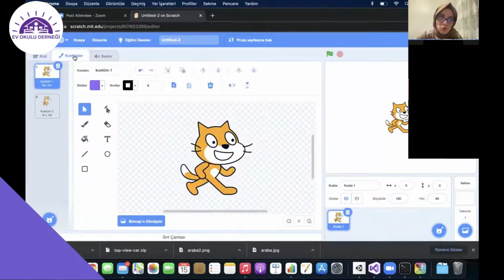Çocuklar ve Ebeveynler İçin Kodlama Eğitimi Tanıtım - Bilgisayar Mühendisi Esme Gül TOPRAK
Uzman atölye hocamızla birlikte, hem çocuklarımızın kendini daha iyi tanımalarını, ilgi alanlarını keşfetmelerini hem de kendilerini geliştirmelerini hedefliyoruz.

Eğitimimiz Bilgisayar Mühendisi Esme Gül TOPRAK  tarafından verilmektedir.

Türkiye’nin ilk ve tek Ev Okulu Derneği ( Homeschooling Foundation ) kanalına hoş geldiniz.

Ev Okulu Derneği’nin kurucu başkanı Uzman Psikolojik Danışman Mehmet Hilmi EREN, Genel Müdürü Psikolog Buse FİDAN’dır.

5846 Sayılı Fikir ve Sanat Eserlerini Koruma Kanunu Gereği (Site Telif Hakları) Konusunda Yasal Uyarı; Ev Okulu Derneği’nin videolarının isim hakları, içeriği, şablonu, tasarımı ve içindeki tüm dokümanlara ait hakları saklıdır.

Ev Okulu Derneği eğitim duyurularını takip edebileceğiniz Telegram grubumuza katılmak için